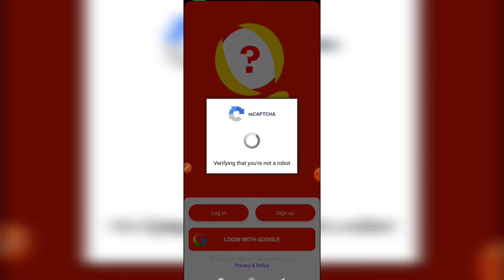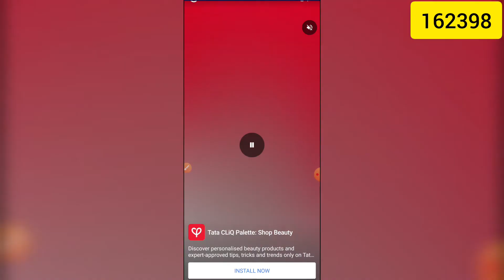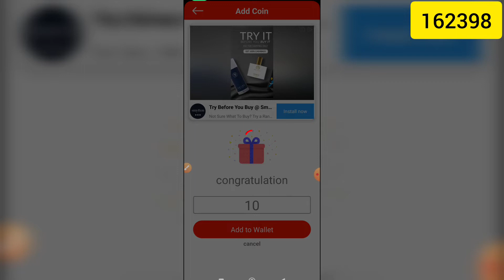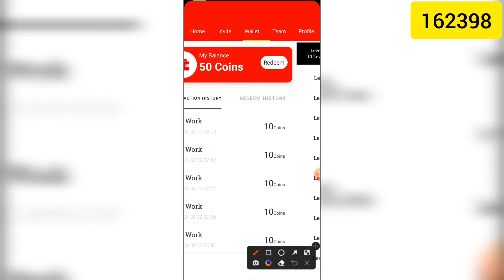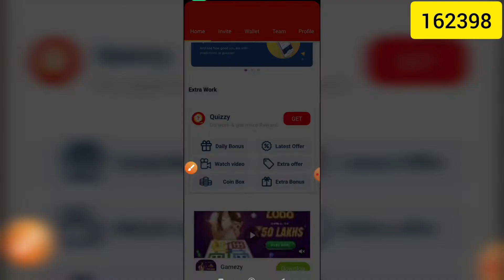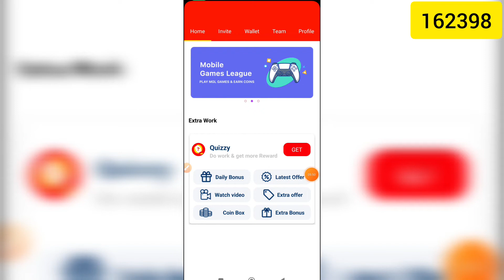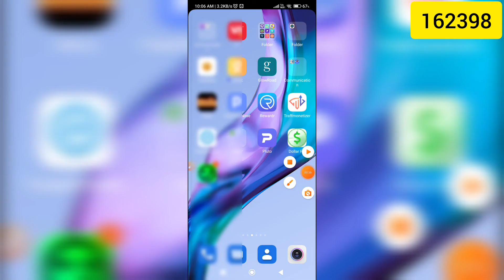math solve and earn money | maths solve karke paise kaise kamaye | quizzy do work to reward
math solve karke paise kamane wala app  math solve paytm cash
math solve karke kaise paise kamaye
math solve karke paise kaise kamaye today
quizzy do work to reward

 ◆- For Bussiness

◆- Channel About on Instagram link